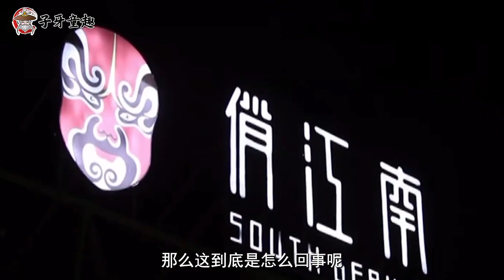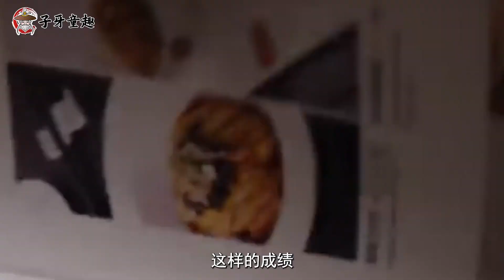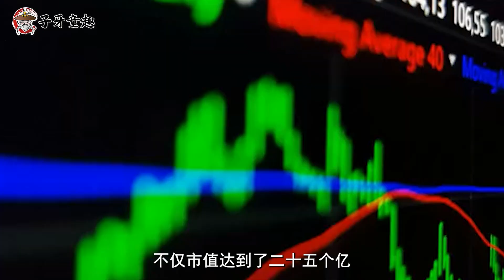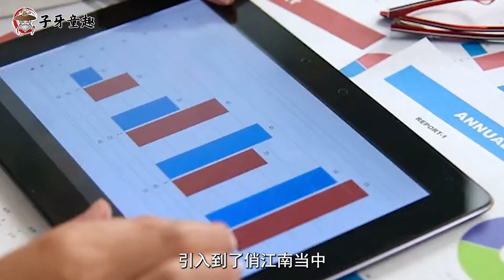俏江南创始人张兰，遭资本算计踢出局，从辉煌到落寞只用了15年！